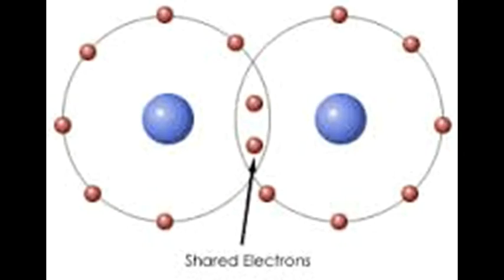Awesome Covalent Bond Song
Here's a wee song to help you remember what a covalent bond is in science. My science teacher taught it to me, what a legend. Big up respect to Mr. Cochraine!